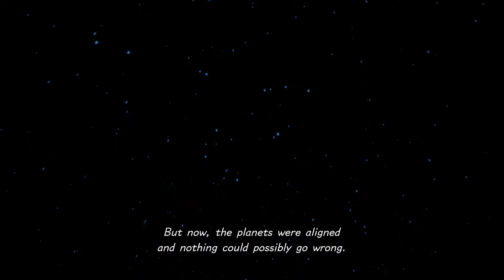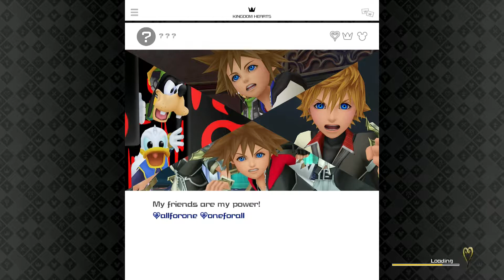Kingdom Hearts 3 Olympus Part 1